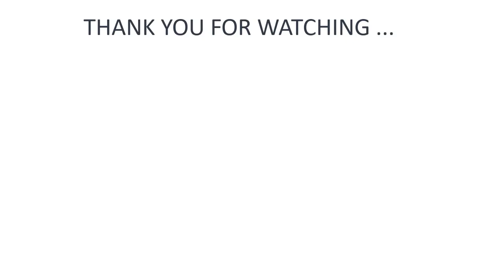Watch How 100 Thousands Happen Duck army Prepared to Combat Grasshoppers!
► Recommended Videos
Brucelee vs Martyn Ford - Kimin Daha Güçlü Olduğuna Karar Verin

Subject Explanation
Just lately, most businesses are respectable
an army of geese was created in pakistan to do away with locusts
The up to date grasshopper infestation in Pakistan has reached serious levels, inflicting the worst grasshopper infestation in the final two a long time.
This military consists of 100 thousand geese, this team helped Pakistan within the combat, that is, the duck is fashioned as an military and introduced
A similar grasshopper infestation in China was once resolved with the help of ducks, so in line with the advice of a chinese language proficient, they determined to ship an military of one hundred thousand geese in Pakistan, the ducks feed on weeds with bugs, however they do not touch the vegetation, so they don't damage.
With the intention to hinder damage to pesticides on agriculture and nature, it's a usual approach to use duck's aid in mighty areas. Is happening
a chicken can consume seventy locusts a day, however it implies that a duck can eat 200 locusts a day and even a grasshopper cocoon behind it signifies that the geese have three occasions extra potential to fight grasshoppers than geese that have ordinary eating regimen insects twenty years in the past combating a benxer invasion in the north west of the squirrel In a assertion published by the high-tech researcher of zejian provincial technological know-how enterprise, he acknowledged that their use is much much less costly than the usage of pesticides and isn't detrimental to the atmosphere.
Ducks are extra appropriate to the project than different chook, reminiscent of chickens, they love to remain in a bunch so it's less complicated to manage them than the chickens stated, a duck stated he can simplest consume greater than 2 hundred more grasshoppers a day for a chicken, and he added 3 instances the capacity to battle insects. Last year it used to be occupied by using a herd of grasshoppers that endured to waste cotton crop and now threatens wheat harvest